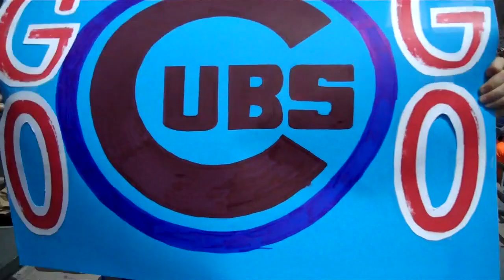Chicago Cubs -vs- Colorado Rockies - April 12, 2015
Cubs 6  Rockies 5  (Coors Field - Denver, CO)